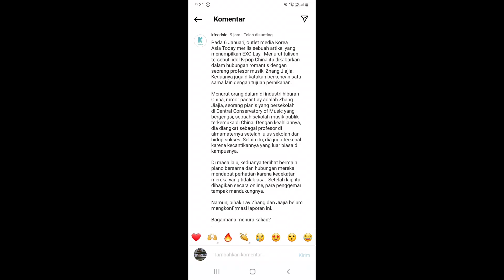LAY EXO DIRUMORKAN SEDANG BERKENCAN DENGAN SEORANG PROFESOR